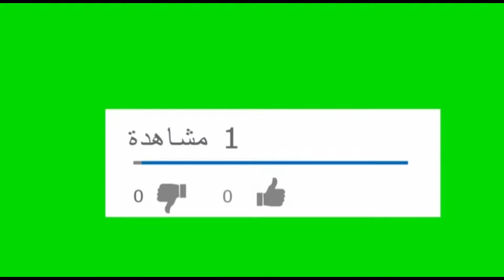السلام عليكم و رحمه الله تعالى و بركاته لاول مره اظهورو امام الكاميراjosef dihaji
جزاكم الله خيرا اسمعوا ما اقوله في الفيديو من اول الى الاخر لكي تفهمه ما اقول عن vlog انا جد حزين والله جد جديد حزين😢😢😊 اخوان كرم تعاملوا مع هذه فيديوهات الاخيره جزاكم الله خيرا والله تعبت تعبت و كثيرا كثيرا كثيرا في السفر و في المعاناه مع الحكومه و مع الشتم ورغم ذلك تابعت طريقي ولكن هنا اطرح السؤال لماذا انا قيمر تحولت الى vlogir والله يا اخوان عنيت كثيرا عنيزه كثيرا ولا و دخلت الى مناطق جده خطيره فيها سلاح فيها اجرام فيها مجرمين قتل فيها كل شيء و رقم ذلك دخلت اليها وفاه فنان شاب كان سينتحر من اربعه 14 و من بعد كملته عراقي في الفلوقات اخوي كرم يعني جاسم قيمر تعب كثيرا و خساره مال كثيرا و اذهب الى مناطق خطيره و اسفرت عن يعني بعد اذن المؤذن الكلب و صور لكم المراه الجميله البحر او الجبال و لكن هذا المجهود يا اخوان لم يتلقى ولا نعم و الله لم يتلقى ولا دعم انا انا نني متاسف كثيرا اخوان مسلمين لكي يعورني وانا عونهم والله اخوان انا ادخل الى فيديوهات على الاخرين اسوي لايك قبل مشاهده الفيديو و الله اقسم بالله العظيم و اليوم العيد المبارك والله العظيم يا اخوان حدثت حدثوني يعني الشرطه ثلاثه ايام ورغم ذلك كملت تعليق حلوه علا و عسى يعني يدعموني يدعمون الاخوان ولكن لا شيء ولاد عم و لا لايكات و لا برطاج وين هذا انا اتوسل اليكم جزاكم الله خيرا تفاعلوا مع هذا الفيديو اليوم و الفيديو الاخير سيكون نهار 9 سبتمبر حتى الفيديو جده ويل ابغى اسوي بهذا الفيديو مونتاج يكون احلى فيديو اخليه وثمه انسحب عن الفلوقات ولكن انسحابي سيكون من طرف من طرفكم هذا هو القرار الاخير تعامله مع الفيديو عنوان و هو حفله الفيديو مونتان بيسترو والاخير سيكون 9 سبتمبر و الله يا اخوان جاني خسرت كثير كثير من المال و اهانوني يعني الشرطه و تقدمت الى الحكومه بسبب الفيديوهات في الشاطئ و كثير كثير كثير من هذا الشيء لم اقولها انا كان شاص قيمر اول مره اظهر امام الكاميرا اني شيء رهيب والله رهيب يعني اضع امام الكاميرا انا ما ابغى ان اكون امام الكاميرا انا احب ان اكون وراء الكاميرا كان لي ان اكون مخفي و ديمه على القيمه على علامه استفهام خلاصه القول جزاكم الله خيرا اذا مو اخوك ميس كمر الزير لايكات خبز الشراك نيكي ناصر عالم من الناس اخوكم يوسف بحث عن هه عمل لمده اربع سنوات او اكثر و الله يا اخوان ما حصلت عن عمل قولي هذا رجعت الى عالم اليوتيوب لكي اربح من اليوتيوب لكي اساعد اسرتي امي المريضه و لا العائله ورغم ذلك انا اكافح لكي لا يسقط و الحمد لله على كل شيء اخوان كرار اترجاكم من كل اعماق قلوبكم تعاون مع اخوكم يوسف مسلم جزاكم الله خيرا و السلام عليكم و رحمه الله تعالى و بركاته